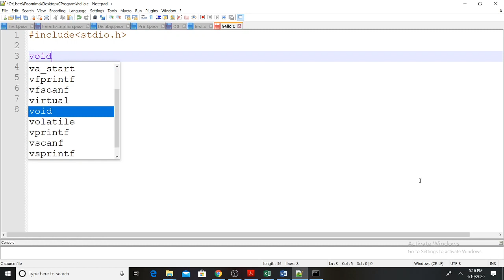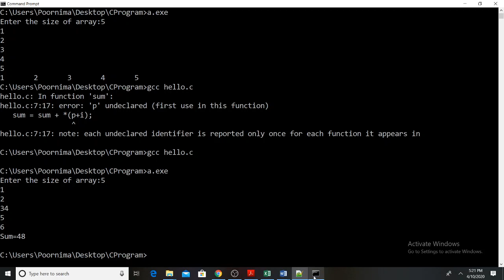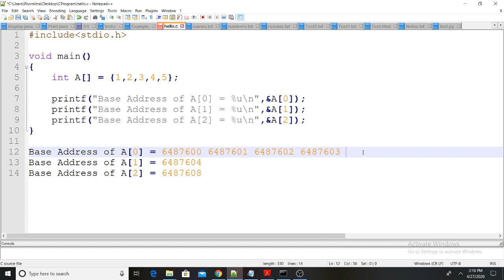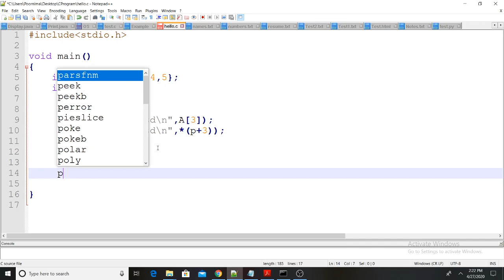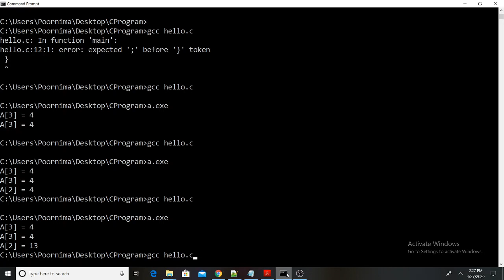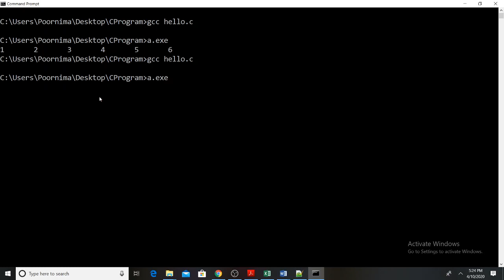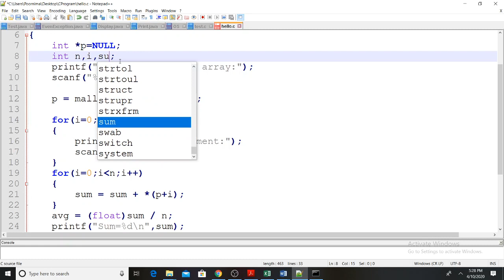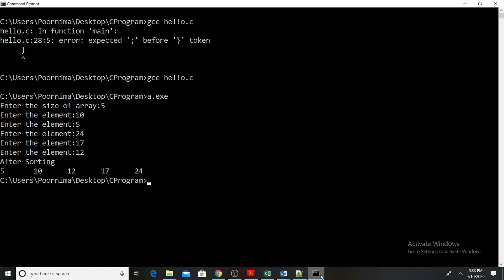Lecture 25 - Accessing Array using Pointers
Accessing Array Using Pointer
Prerequisite